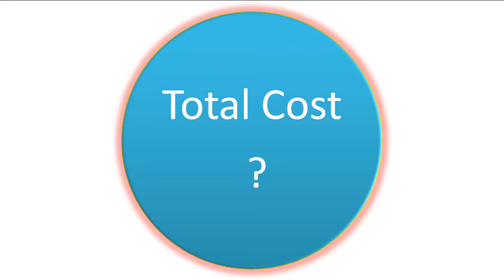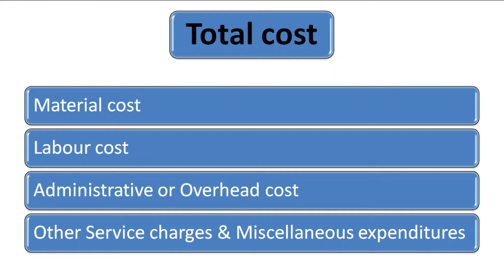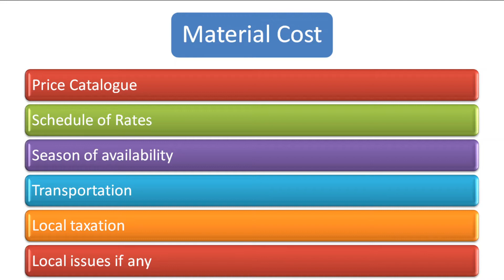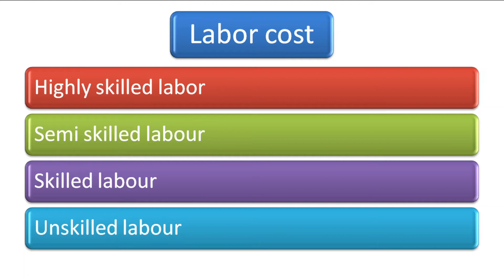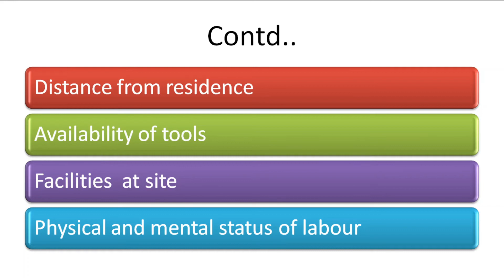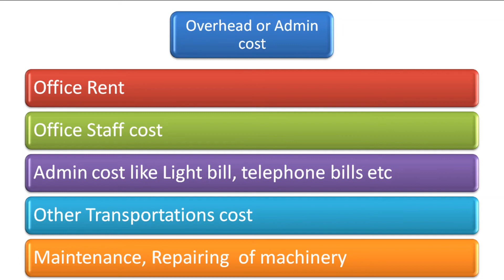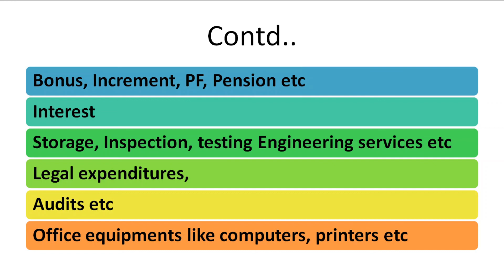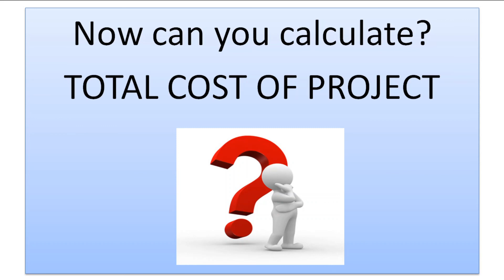2.2 HOW TO FIND OUT TOTAL COST OF WIRING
HOW TO FIND OUT  TOTAL COST OF WIRING
IN GUJARATI